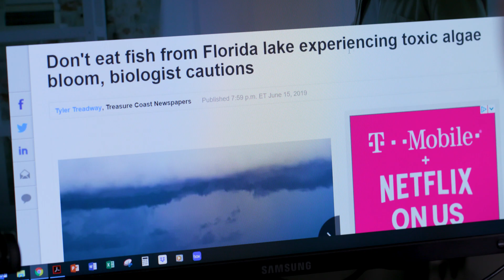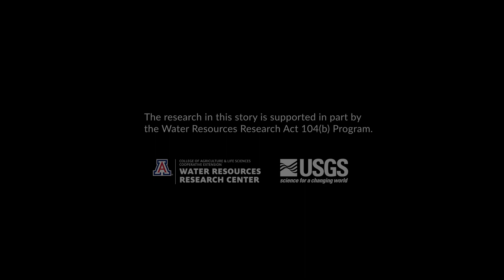Deciphering Deadly Algae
For the past decade, Dr. Jean McLain has tackled the environmental challenge of what makes algae in our water bodies suddenly become deadly in the Department of Environmental Science at the University of Arizona. Now, she finally has a clue.

Algae has existed for billions of years. But we know little about why algae suddenly grows out of control and produces dangerous toxins. Climate change, among other factors, only makes these harmful algal blooms more frequent and widespread .

This blue-green algae, or cyanobacteria, produces toxins that sicken people, kill animals and wreak havoc on our water treatment systems.

Through water sampling, microbiological analysis and collaboration with local municipalities, Dr. McLain and her graduate student Robert Lynch discovered that something in recycled water (reclaimed water) in the City of Tucson's Sweetwater Wetlands inhibits the growth of toxic algae. This initial discovery could bring us a step closer to understanding and predicting the global issue of harmful algal blooms.

The research in the story is supported by the UArizona Water Resources Research Center through a grant from the United States Geological Survey Water Resources Research Act Program.

Producer/Photographer/Editor: Sandra Westdahl
Drone Photographer/Second Camera: Cody Sheehy
Sound Recordist: Angel Marquez
Sound Mix: Galen McCaw
Communications: Caroline Mosley